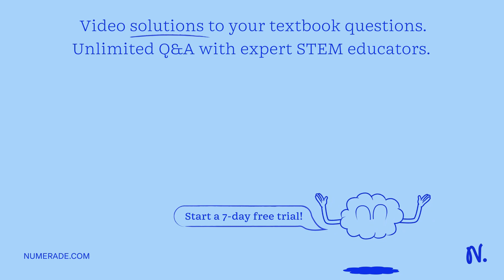The current in the L - C - R series circuit A. lags behind the voltage B. leads the voltage C. is i…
The current in the L - C - R series circuit A. lags behind the voltage B. leads the voltage C. is in phase with the voltage D. At a given instant (a),(b) or (c)